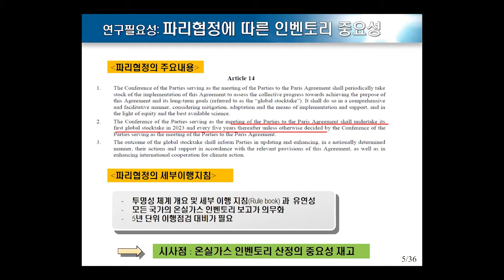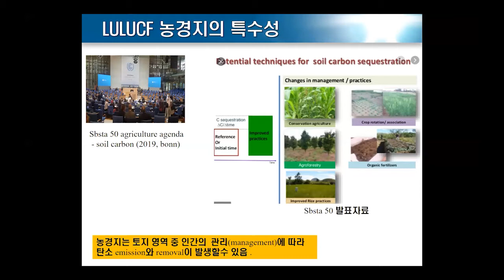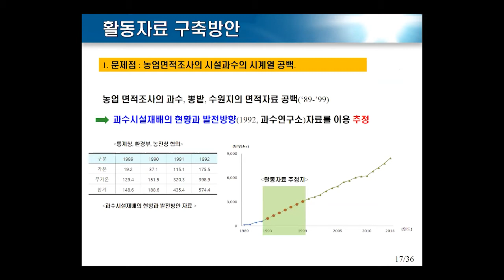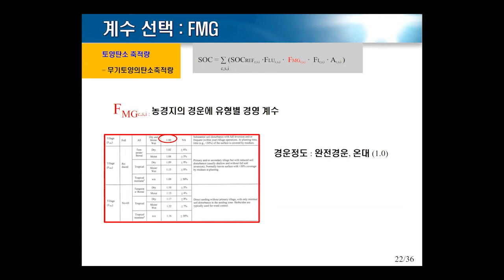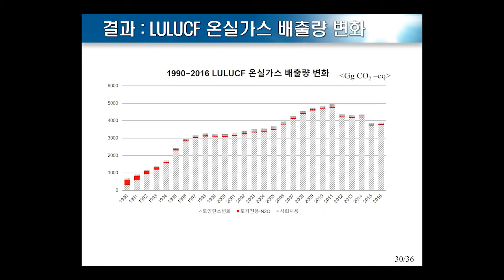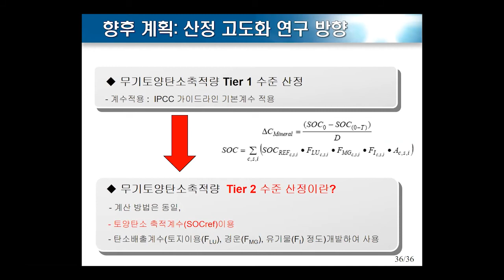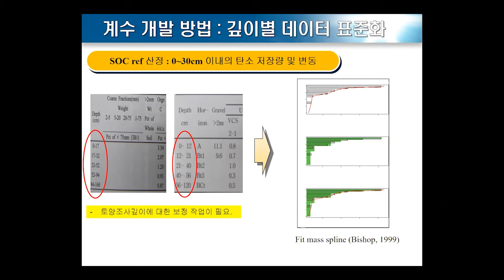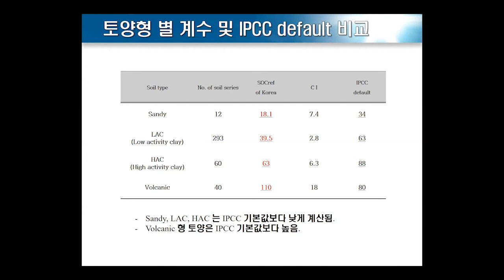토지이용과 토지이용 변화에 따른농경지 온실가스 배출량 산정방법 연구